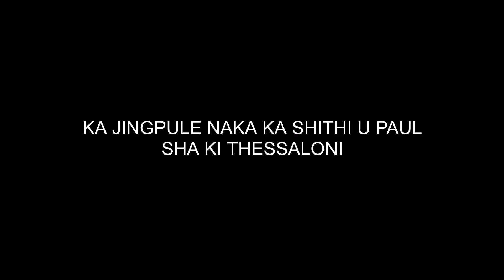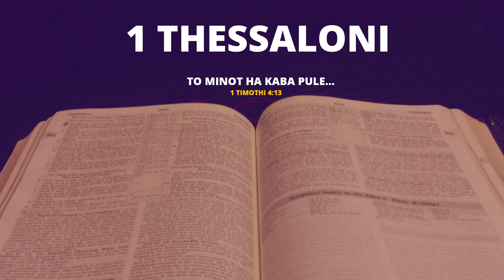1 THESSALONI 2 || KA JINGPULE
Ka jingpule na ka shithi U Paul sha ki Thessaloni

Credits
Pixabay